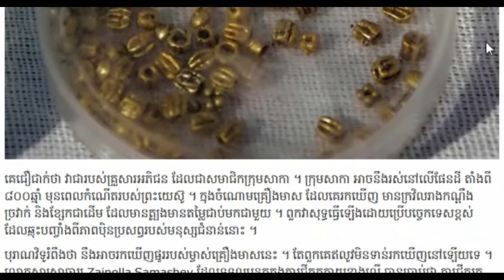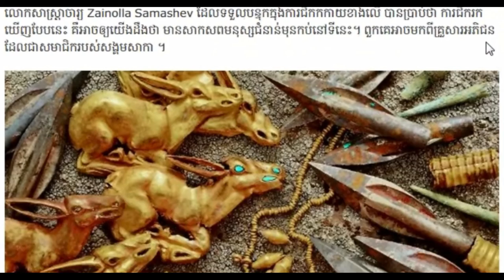Khmer news today Cambodia hot news, Breaking news in Cambodia 2018,Share World,